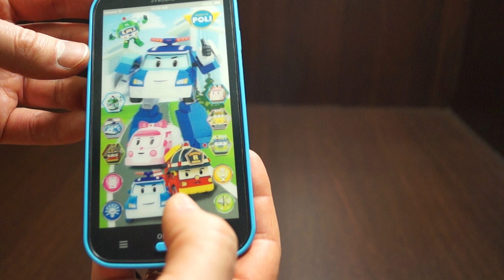00231 inmagig.ru Смартфон Poli Robocar синего цвета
Смартфон Poli Robocar синего цвета Выполняет 10 функций . Работают от 3 батареек типа ААА (в комплектацию не входят) В комплекте шнурок . Высота 15 см. Ширина 8 см. Толщина 1.5 см. Вес: 116 гр.